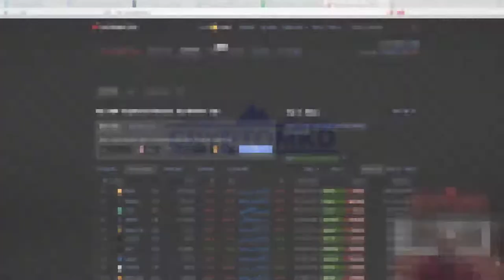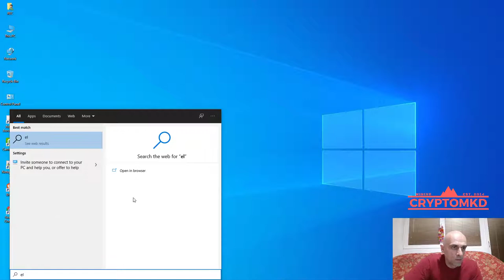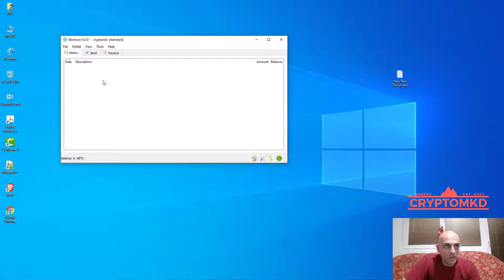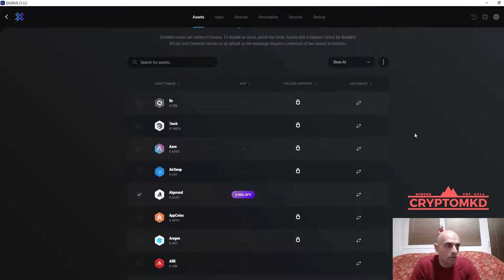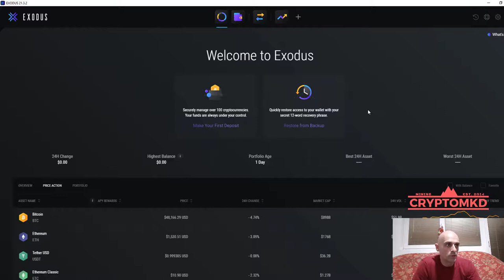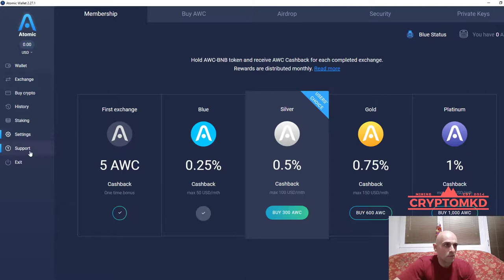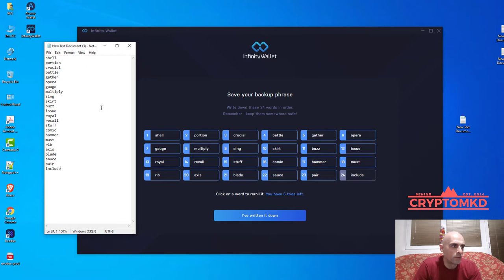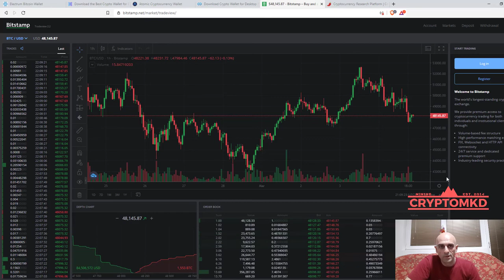CryptoMKD Daily - Epizoda 030 - 05.03.2021 - Kripto Novchanici - Crypto Wallets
Добредојдовте на мојот канал!

Во ова видео ви ги претставувам најпопуларните и едни од најбезбедните крипто новчаници, кои се имаат докажано во
последните неколку години. Целта на видеото е безбедносна, односно за сите оние што ги користат берзите
како место за чување на крипто валути. Чувањето коини на берза воопшто не е паметно.

На овој канал можете да најдете информации за Биткоин, информации за Етериум како и за останатите крипто валути.
Исто така може да најдете и едукативни видеа за мајнинг (копање) на разни крипто коини.
Сите информации во моите видеа се мој личен став!
НИКОГАШ немојте да ги сметате моите информации како финансиски совет!!!
Секогаш направете истажување пред да одлучите да инвестирате во било каков маркет!!!

I do bitcoin price analysis, ethereum price analysis, bitcoin news, ethereum news and altcoin analysis and altcoin news!